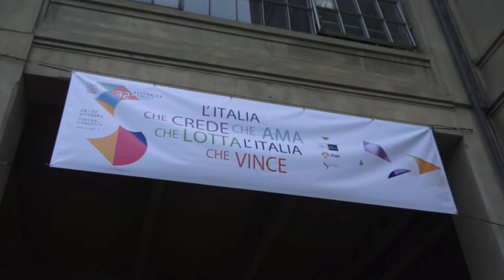Assemblea Anci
Torino 28 ottobre 2015. L'assemblea dell'anca sancisce una nuova fase nei rapporti tra Comuni e Governo